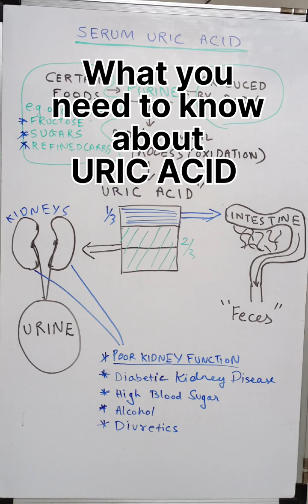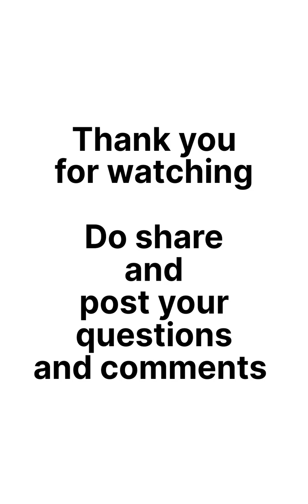what is URIC ACID | what you need to know about URIC ACID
Know how body produces uric acid.
What can cause uric acid build up in the body and how does
body remove uric acid.

"Follow The Facts And Not The Fads !!"

Recommended Supplements:
whey protein isolate
Flavoured:

Vitamin C
Recommended Vitamin C with high bioavailability

Algal Oil

Ashwagandha ( Fat loss aid )

Vitamin D3

Vitamin K2 M7